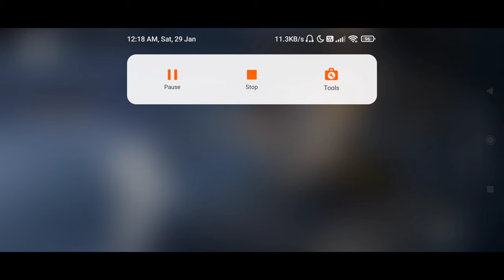Lagi aag tdm lagi heeee Aaj hamari Champing chali he 🤣🤣 Bgmi Gameplay is op check out..!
Hello MY Dear YouTube Family's kese ho ap sab

 💲💲💲 Feeling rich?  💲💲💲

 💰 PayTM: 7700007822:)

✅Products used by me:

  📱Device: Vivo:Y31

      Video Link:

Thank you for 3.37k subs 😍 Really appreciate each and everyone of you who has helped me in this Youtube journey😘 You guys are awesome !!!

In this video questions are solved👇👇
2)How to PUBG Mobile Live Streaming
3) How to YouTube Live Streaming App
5)how to download pubg korean version
6)how to download pubg korean version on android
7)how to download pubg korean version on android without vpn
8)how to grow gaming channel
9)how to grow youtube channel gaming
10)how to grow youtube channel gaming

Tag your squad❤️ Ignore Tags❤️❤️
pubg mobile
pubg india
royal pass
Pubg update
royal pass leaks
pubg season royal pass
Season 19 Royal pass